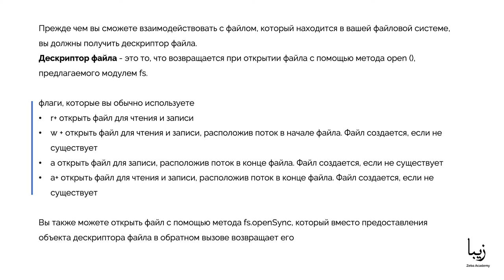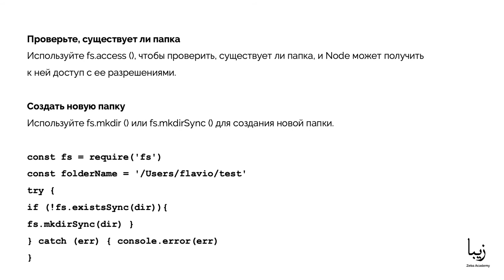Файловая система в Node.js